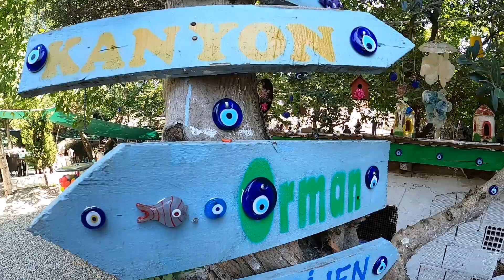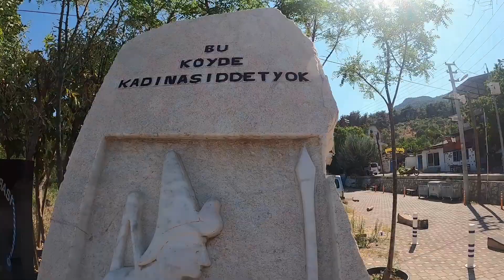NAZARKÖY / KURUDERE / KARABEL Kemalpaşa'nın güzelliklerini keşfediyoruz !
HD izlemeyi unutmayınız ! merhabalar ben batuhan alkan , bu videomda NAZARKÖY / KURUDERE / KARABEL kısacası İzmir 'in gözdesi kemalpaşa 'nın güzelliklerini keşfediyoruz iyi seyirler dilerim.

İzmir kemalpaşa , kurudere , nazarköy dere kenarı , nazar boncuğu , karabel kamp alanı ,  nazarköy vlog